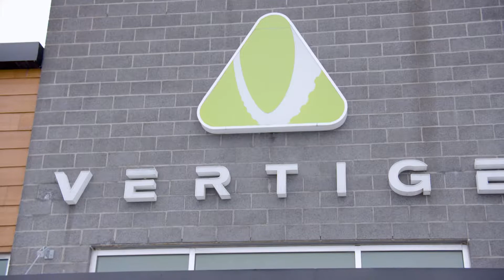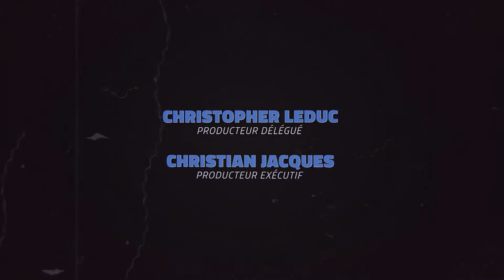ADN - Épisode 9